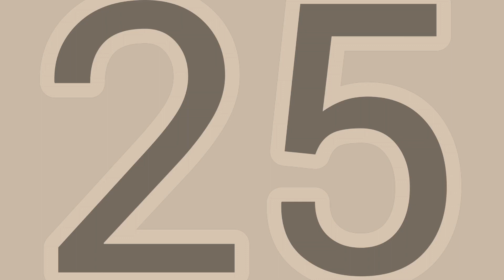Countdown Timer 25 seconds 11 10 9 8 7 6 5 4 3 2 1 0) times up sound effect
countdown timer 25 seconds, 25to0, 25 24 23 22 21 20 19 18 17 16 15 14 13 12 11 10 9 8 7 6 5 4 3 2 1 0, times up sound effect.

25to0 24to0 23to0 22to0 21to0 20to0 19to0 18to0 17to0 16to0 15to0 14to0 13to0 12to0 11to0 10to0 9to0 8to0 7to0 6to0 5to0 4to0 3to0 2to0 1to0 0to0

more videos (free movies):

20" second countdown timer [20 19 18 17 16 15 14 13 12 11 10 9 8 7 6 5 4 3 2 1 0]
Compte à rebours de 10 à 0 ⏳ - 计时器10秒 - numbers 🔢 10 to 0 [COUNTDOWN TIMER] ⏰
time's up sound effect 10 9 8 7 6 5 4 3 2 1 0 (ten seconds) countdown timer
COUNTDOWN 5 second TIMER //times up sound effect //5to0 //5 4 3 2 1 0 //five seconds
Top 10 Seconds Final Countdown Timer (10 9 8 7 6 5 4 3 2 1 go)